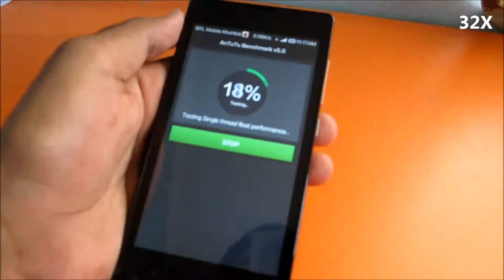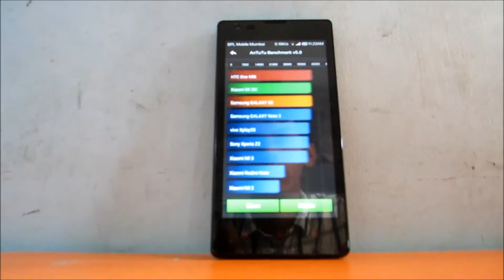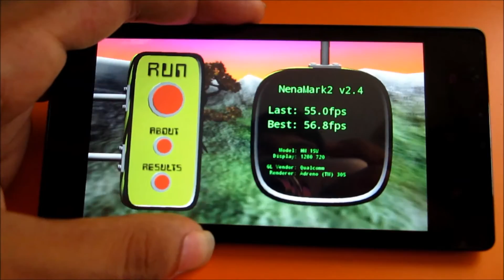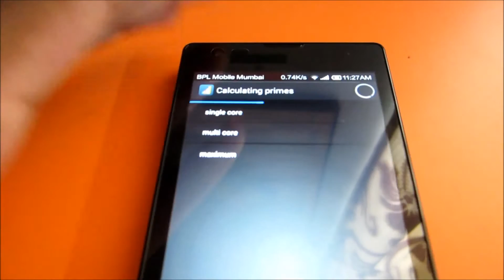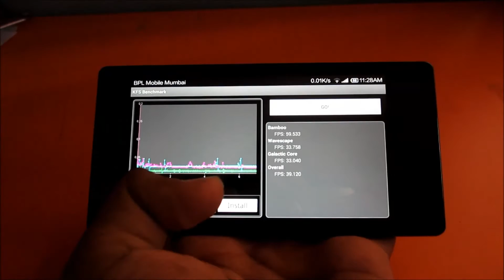Redmi 1s benchmarks ! ( antutu , Quadrant , nenamark 2 , cpu prime benchmark , KFS benchmark )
First of all sorry for the defocusing in between the video but I've written the benchmark scores so that it would be easy to understand.

Personally I dont believe in benchmarking, day to day life performance matters more.

But some people are interested in benchmarks so this video is for them.

★ Google Plus - Who cares lol